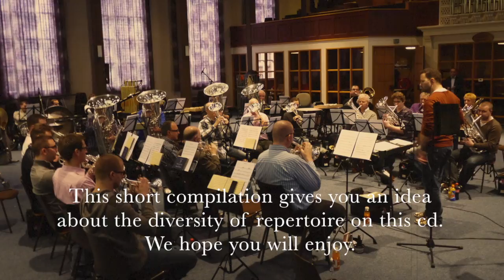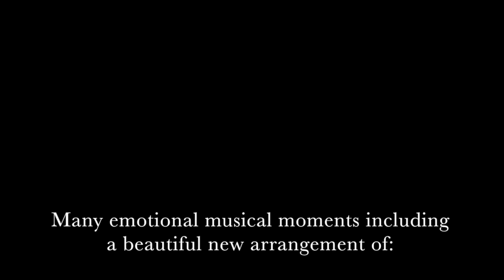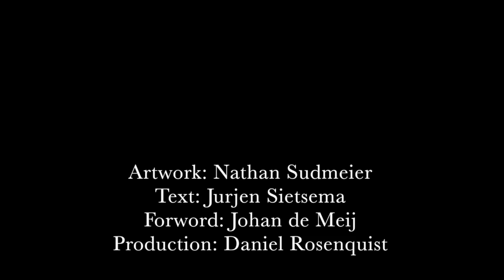Ben van Dijk - basstrombone Trailer new CD "World Concerto"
I am very happy to announce the release ( June 1 -2014 ) of my 5th solo cd:
"World Concerto - Ben van Dijk plays the music of Steven Verhelst" with the Salvation Army's "Amsterdam Staff Band".

The recording of the album was a fantastic experience. We hope you will enjoy this album as much as we did making it.

Bass trombone and Brass Band, not the most usual combination to expect but in our opinion one that is interesting enough to explore.
All compositions and arrangements for this project are made by Steven Verhelst and are for sale on his website.

In this video you can hear a little preview of what to expect on this new album.